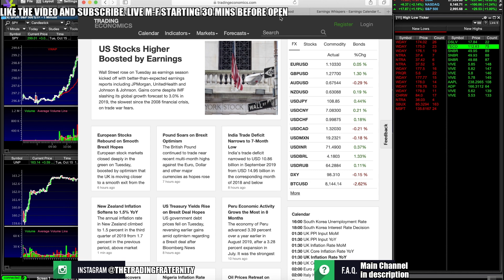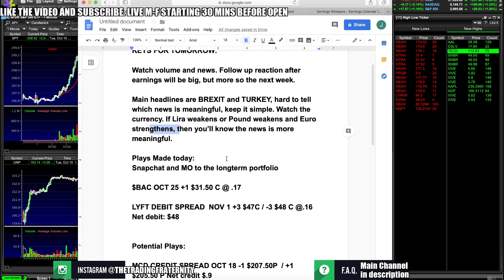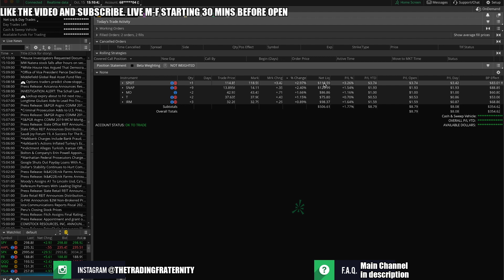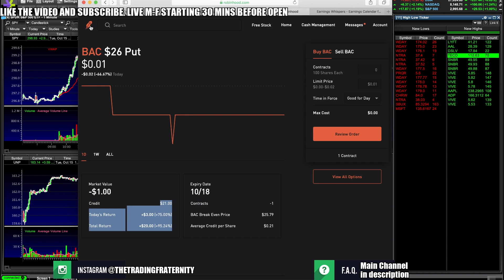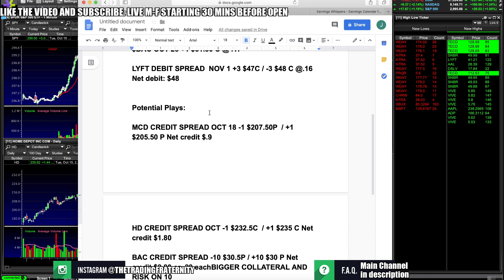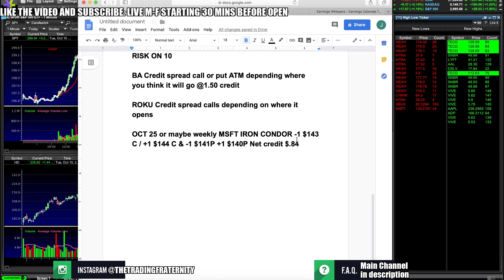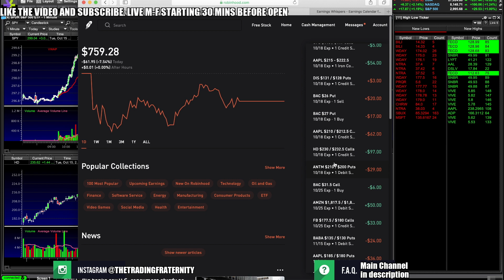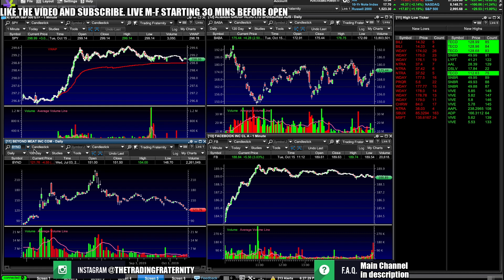This Could END The Stock Market RALLY – My Watchlist – Trading NFLX Q3 EARNINGS & Stocks To BUY NOW!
The stock market rally has continued since the no-deal, deal we had from the trade talks. However, with earnings season kicking off, investors aren't making moves till they see the quarterly reports. Nonetheless, with news headlines all over that could affect stocks and the geopolitical climate, the risk for markets to move during or before key earnings reports is high. Nonetheless, if the news isn't big enough nothing will happen. That is why I go over and highlight exactly what to watch for in terms of deciphering the news as it comes out and if it will move the markets and stop the rally. Otherwise, stock prices will be pushed and pulled following the key earnings. I go over the earnings coming out this week, as well as the best stocks to buy now, I go over potential plays that I saw today and that I will be keeping an eye out for. I also go over what we added to my portfolio today and how I plan to manage the losses we took in the robinhood options account.